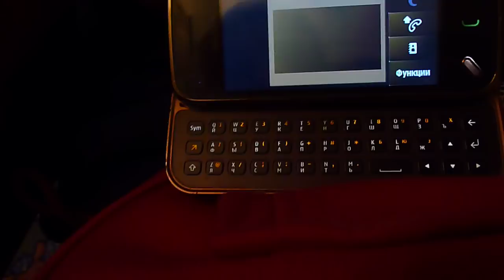Звонок в 112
Выбрали полицию.
На самом деле в Туве была вся сила. Нам только отголоски.
Готовьтесь братья и сестры...